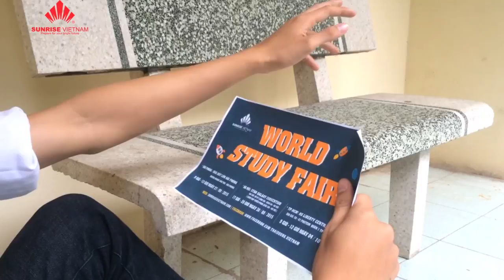Anh sắp đi du học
Clip Anh sắp đi du học do Sunrise Vietnam phối hợp cùng Sâu Sắc Show sản xuất hy vọng sẽ đem đến cho các bạn những phút giây thư giãn.

Sự kiện Triển lãm Thế Giới Du Học thu hút sự tham gia của đại diện nhiều tổ chức giáo dục, các trường đến từ Anh, Úc, Mỹ, Canada, Singapore, Philippines... Gia đình và Học sinh từ lớp 7 đã nên đến tham gia và gặp gỡ đại diện các trường để tìm hiểu cơ hội du học. Tham gia Triển Lãm, học sinh sẽ có cơ hội nhận học bổng du học từ 20% đến 50%,
VÀO CỬA TỰ DO - QUÀ TẶNG HẤP DẪN - BỐC THĂM TRÚNG THƯỞNG

Triển lãm diễn ra từ 17h  đến 20h ngày 30/09/2015 tại Star Galaxy Convention, 87 Láng Hạ, Đống Đa, Hà Nội (cạnh Rạp chiều phim Quốc Gia).

9h  đến 12h ngày 27/09/2015 tại Nhà Hát Lớn Hải Phòng, số 5 đường Hoàng Văn Thụ, Hải Phòng

9h  đến 12h ngày 4/10/2015 tại khách sạn Liberty Central Saigon, 59 - 61 Pasteur, Q.1, Hồ Chí Minh

Để chắc chắn nhận được phần quà từ Sunrise Vietnam, hay email với tiêu đề "Triển lãm Hà Nội", gửi thông tin cá nhân (tên, SĐT) và gửi tới nhé